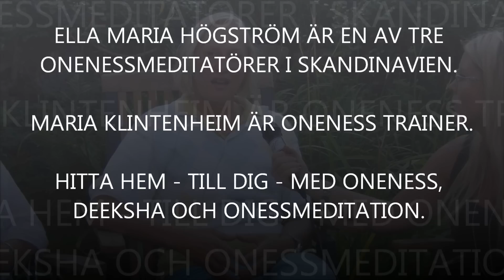"INSPIRE ME" Oneness, deeksha & onenessmeditation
INSPIRE ME
är en programserie där Annica & Annalena packar väska och kamera, reser världen över. I mötet med olika inspirerande människor slår de på kameran.

Ella Maria Högström är en av tre oneness meditatiörer i skandinavien. Hon berättar om sin väg i sökandet till att hitta hem - till sig. Och fann ett stort inre lugn. Oneness, deeksha och oneness meditation kan vara ett sätt att hitta sitt eget inre lugn.